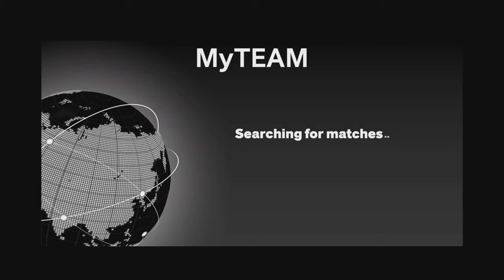NBA 2K23: MyTEAM - You Wanna Hide Behind Ya Center? Cool, You Gon DIE By Mines! -_-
TikTok: theguffingtonpost | Twitter: @guffyguff | IG: @guffy.guff | Snapchat: e152nd